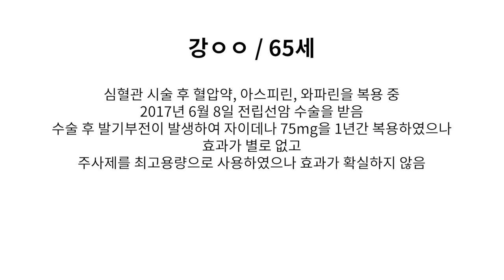[팽창형 임플란트 후기] 심혈관 시술, 전립선암, 60대의 발기부전 수술 전후 소회#12 세움비뇨기과 박성훈원장_팽창형보형물후기/세조각팽창형보형물후기_내가경험한팽창형임플란트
심혈관 시술, 전립선암 수술을 받은 60대 남성의 팽창형 임플란트 수술 6개월 후 인터뷰

발기부전은 남자의 자신감에 영향을 미칩니다